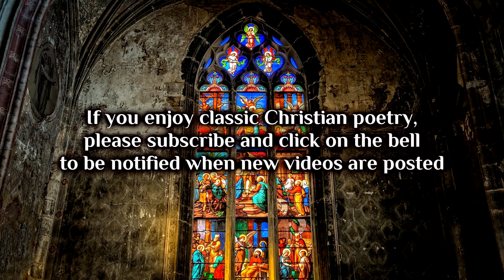BENEDICTIO DOMINI BY ERNEST DOWSON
A classic poem of God and man by Ernest Dowson